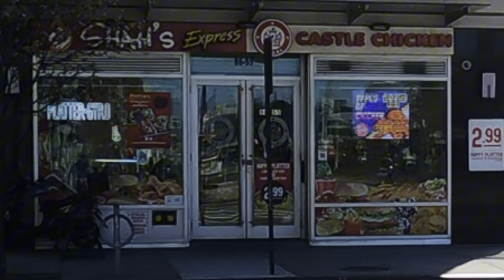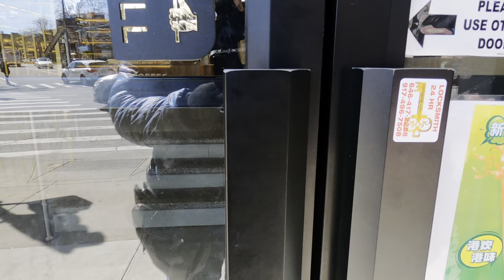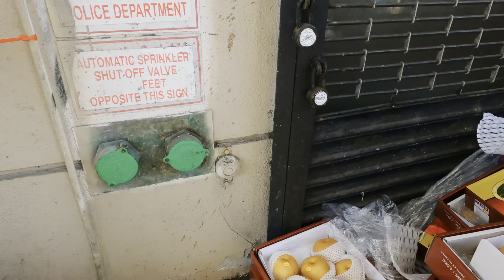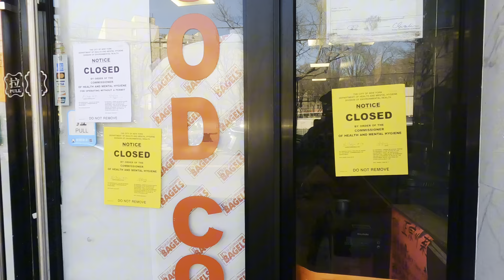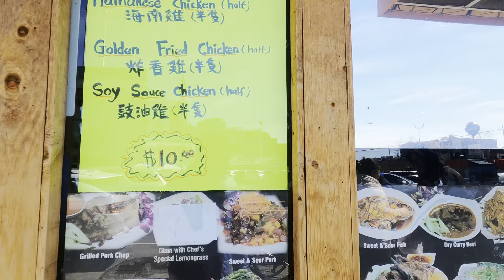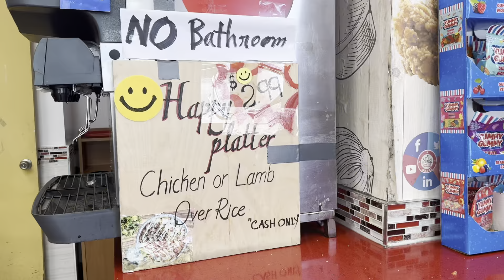艾姆赫斯特，新鲜事，香港美食城，卫生局勒令停业。糟糕。 2024年3月30日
艾姆赫斯特，香港美食城，卫生局勒令停业。糟糕。